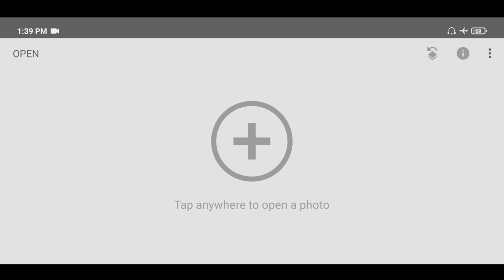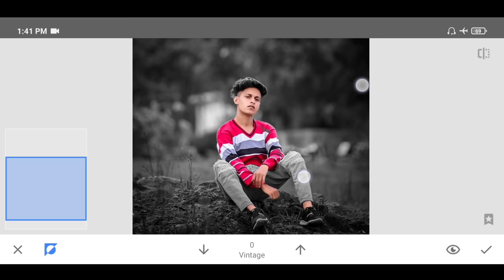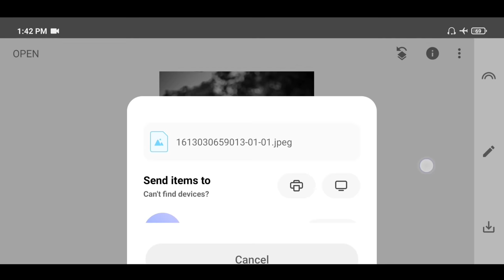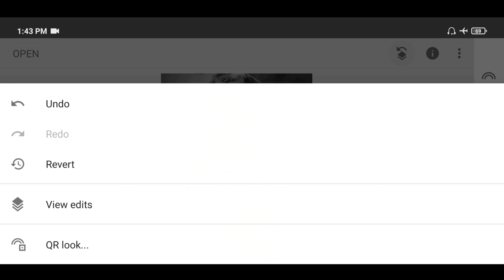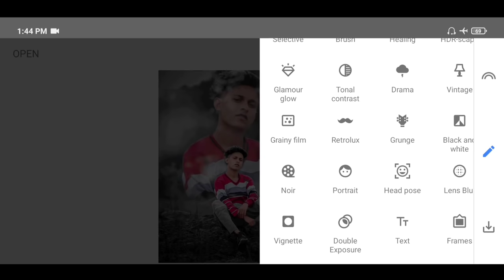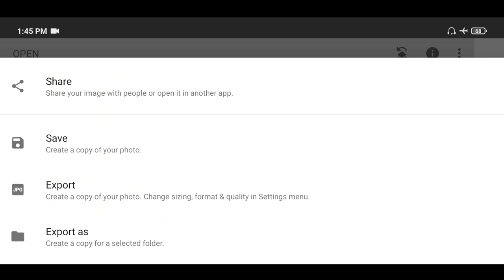Snapseed Double Exposure Photo Editing | New Snapseed Photo Editing | Snapseed Background Chenge